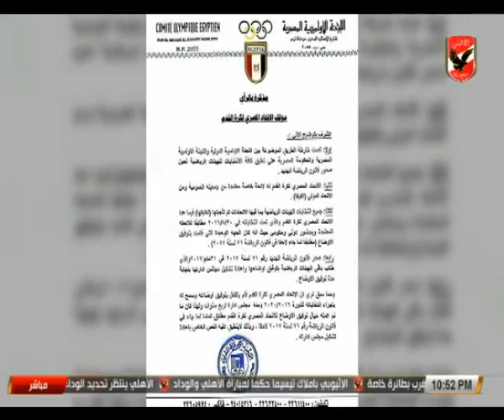شادي محمد يعرض اعتراف شوبير بأن الاهلي لم يكن مخالفًا في جمعيته العمومية: المصالح فضايح